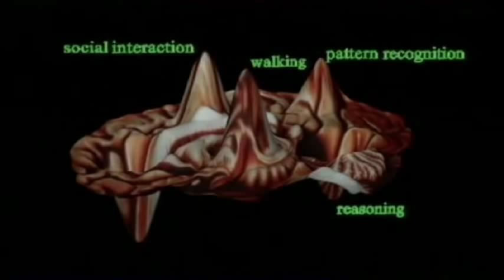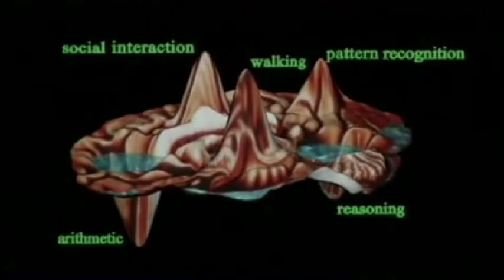When will a computer surpass the human brain?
This is a clip from Technocalyps, a documentary in three parts about the exponential growth of technology and trans-humanism, made by Hans Moravec. The documentary came out in 1998, and then a new version was made in 2006. This is how the film-makers themselves describe what the movie is about:

"The accelerating advances in genetics, brain research, artificial intelligence, bionics and nanotechnology seem to converge to one goal: to overcome human limits and create higher forms of intelligent life and to create transhuman life."

Or, if you're more righteous then I am, you can order the DVD on technocalyps.com.